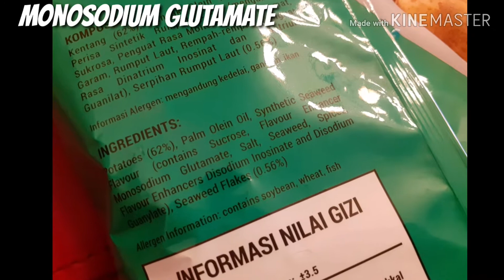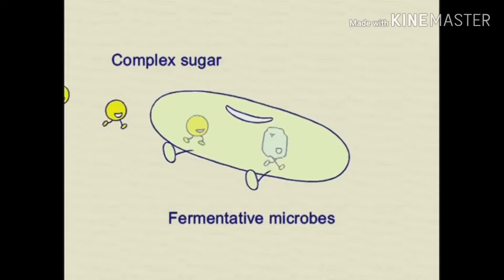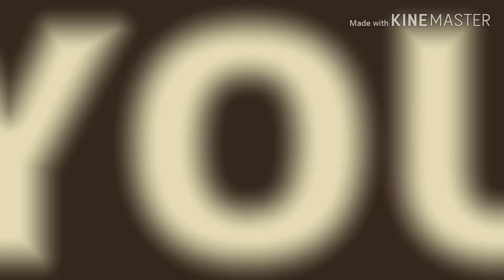CHEMISTRY AMAZING FACTS #3: MSG-SAFE OR DANGEROUS?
Monosodium glutamate
BBSPIK CHEMISTRY
Jakarta
2019